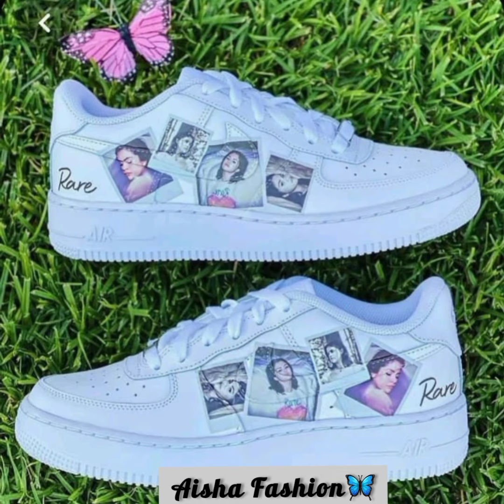Shoes For Girls 2022 /Sneaker Shoes / Girls Sneaker Shoes Collection 2022 | Stylish Girls Shoes